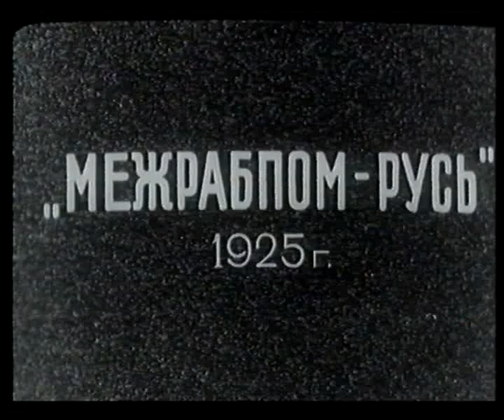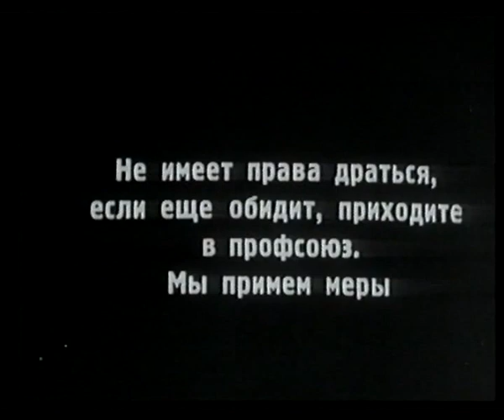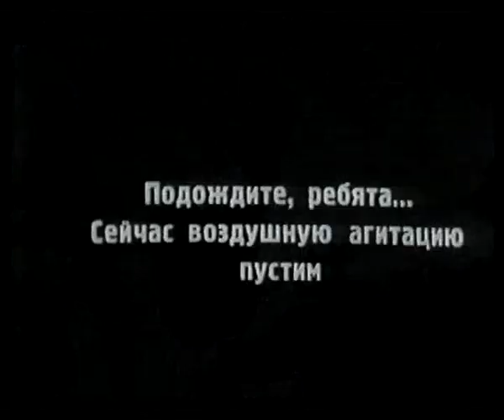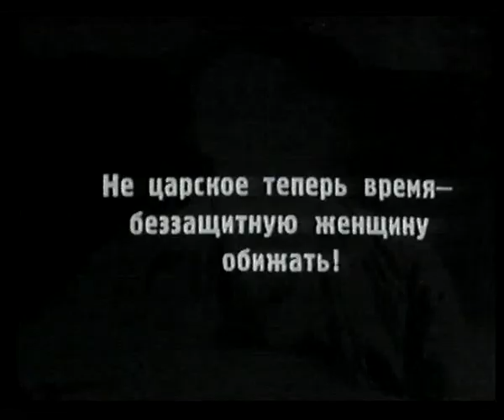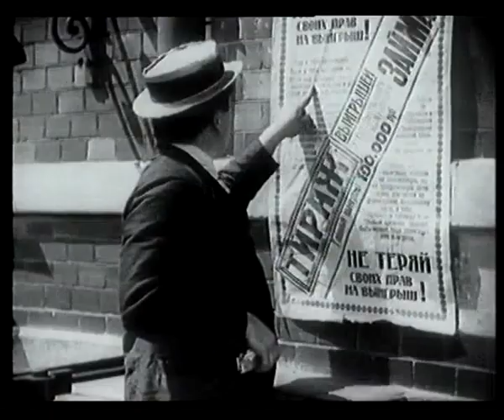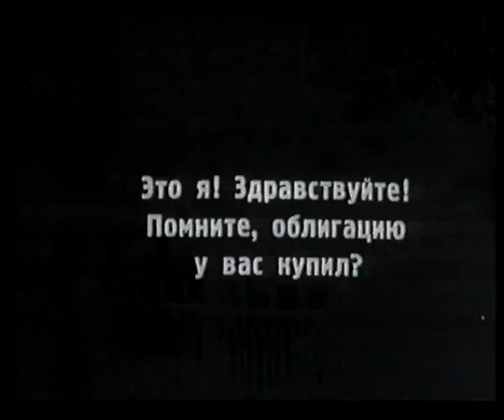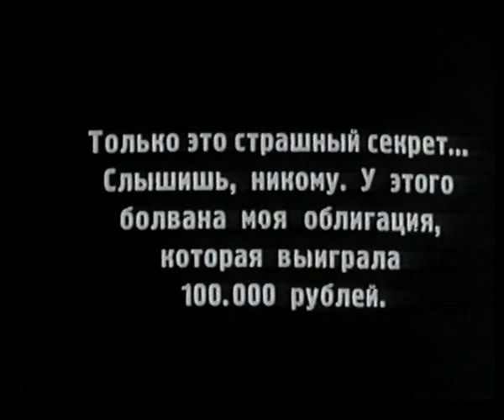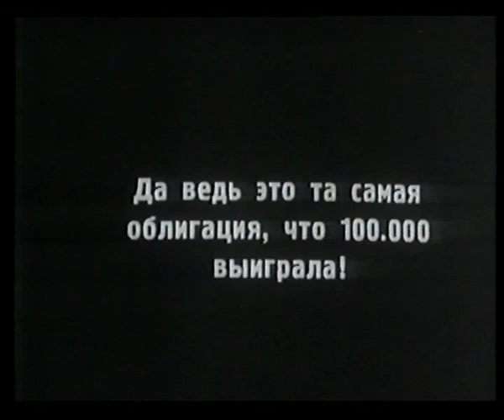The Tailor from Torzhok (1925) movie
A small-town tailor, Petya Petelkin (Ilyinsky), bought a lottery ticket and handed it to his landlord, widow Shirinkina (Deykun) who wants to marry him. Petya is a hard-working tailor trying to start his own business. He is also in love with Katya (Maretskaya), whom he wants to marry. He has to survive a cascade of funny situations in the unstable Soviet reality, before his romance with Katya comes to a happy ending.

Genre: Comedy, Silent film
Production Co: Mezhrabpom-Rus

Directed by Yakov Protazanov
Writing Credits: Valentin Turkin
Cinematography by Pyotr Yermolov
Art Direction by Vladimir Yegorov

Cast:
Igor Ilyinsky as Petya Petelkin, a tailor
Olga Zhizneva as Young Lady
Anatoli Ktorov as Anatoli, young lady's fiancee
Vera Maretskaya as Katya
Lidiya Deikun as Widow Melania Ivanovna Shirinkina
Iosif Tolchanov as V. I. Semizhilov
Serafima Birman as Neighbor
Yeva Milyutina
Vladimir Uralsky as Union man